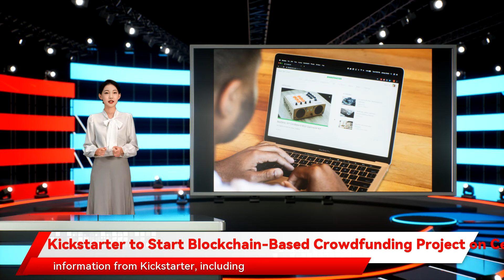Kickstarter to Start Blockchain-Based Crowdfunding Project on Celo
Kickstarter is creating a new company to build a crowdfunding platform on the Celo blockchain, the company said in a blog post on Wednesday.UPDATE (Dec. 8, 20:26 UTC): Updates with information from Kickstarter, including the choice of Celo as the blockchain platform.